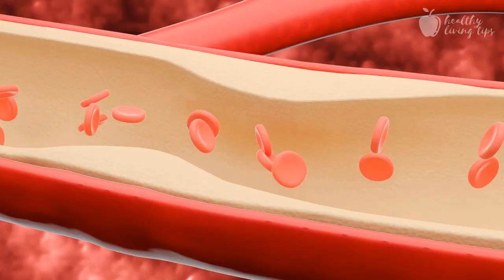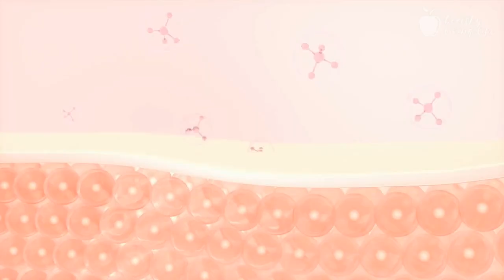Green Papaya Benefits: What You Need to Know!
Raw papaya is a fruit that is often overlooked, but it has a lot of incredible benefits that you need to know about! In this video, we're going to show you some of the best raw papaya benefits, so you can start enjoying them right away!

Raw papaya is a great way to boost your immune system, improve your digestion, and reduce inflammation. It's also a great source of nutrients such as vitamin C and potassium. So stop ignoring raw papaya and start enjoying its incredible benefits today!

⏱⏱ Timestamps ⏱⏱
00:00 Introduction
00:25 Health Benefits of Raw Papaya
02:14 Conclusion